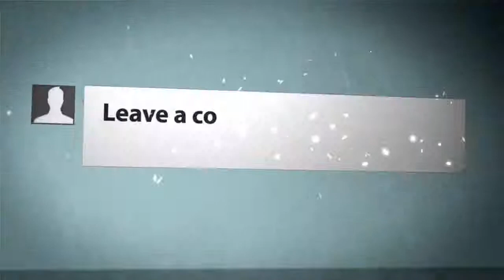Jaden Smith's New Hairstyles 2017 - Jaden Smith Hairstyle evolution 2016- 2017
Jaden Smith's New Hairstyles   2017 -  Jaden Smith Hairstyle evolution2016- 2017, see and enjoy Jaden Smith's New Hairstyles   2017 -  Jaden Smith Hairstyle evolution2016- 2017
HAIR TODAY, HAIR TOMORROW Jaden Smith shows off new buzzcut hairdo at the Met Gala 2017 – and takes his old dreadlocks as his date

JADEN Smith shows off his new buzzcut hairstyle as he arrived at the MET gala this evening – but literally won’t let go of his old do.

As the 18-year-old actor arrived at the prestigious fashion event, it was immediately obvious that he was still clutching in his hand his old dreadlocks TWO WEEKS ago.

The After Earth star showed off a gold grill on his teeth as he beamed with pride and showed off the locks of hair he had kept hold of after his dad Will Smith sheared them off back in mid-April.

As well as his ‘date’, Jaden rocked a simple all-navy outfit for the evening, and matched his grill with some thick gold chains around his neck and prominent gold buttons on his trench coat.